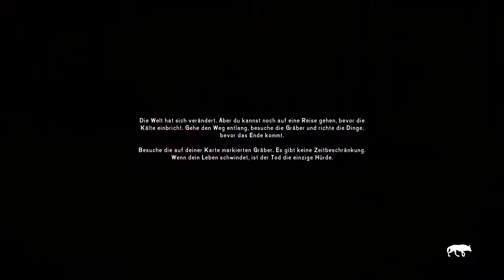The Long Dark - Time: fail Rope Deployment Speed Run - bandage missed :D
1st try of a new good looking challenge called
The Long Dark - Rope Deployment Speed Run (DeadMan)
i found and watched it on this Channel :)

so it looks awesome so far but i forgot bandages and i got unlucky at the and with 2 sprains but it is fun!

1. This speed run will be played in As The Dead Sleep (ATDS) mode.

2. This speed run will be played naked. Drop all of your clothes once the game starts at the lighthouse.

3. You CANNOT get frostbite. If you get frostbit the game is over.

4. Once you deploy the rope on top of the Bleak Inlet, climb down the rope and run to the cabin and go inside to save your time. Exit the game and go back into the load screen to post your time.